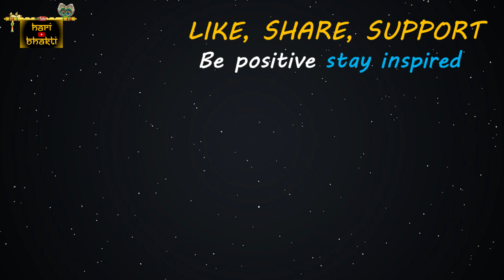Koi Faayda Nahi Uthaayega In Hindi | Motivational Speech By Swami Samarth | Hari Bhakti